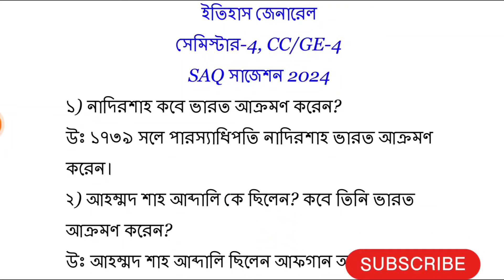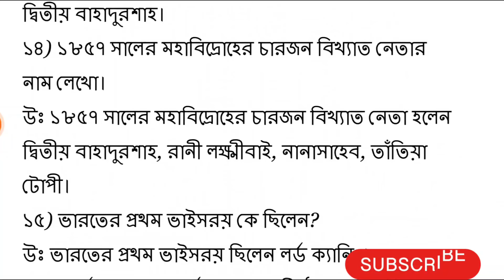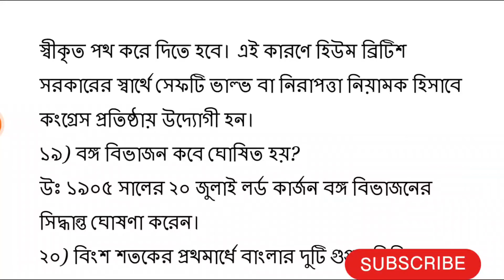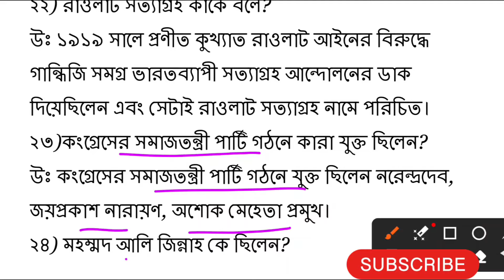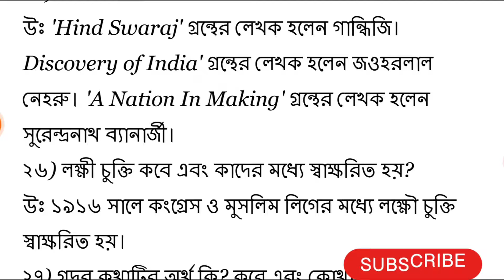CU 4th semester history general SAQ suggestion 2024 | 4th semester history general CC GE 4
4th semester history general cc ge-4
4th semester history general cc/ge-4
cu 4th semester history general suggestions 2024
cu history general semester 4 suggestion
cu history general semester 4 suggestions 2024
4th semester history general suggestion 2024
cu history general semester 4 cc ge-4
history general 4th semester suggestion
cc/ge-4 history general suggestion